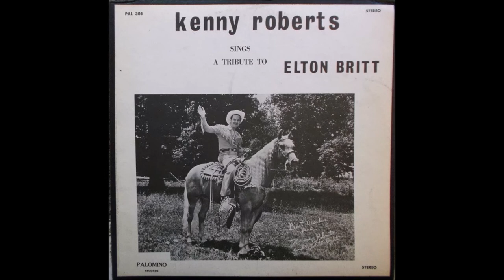Kenny Roberts - The Alpine Milkman [c.1972].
[Written by Leslie Sorinis]
1st. Recorded 1930 by Leslie Soronis
Also                  1933 by Britt Brothers
                          1954 by Wilf Carter
                          1962 [LIVE]
                by Kenny Roberts and Elton britt

Issued on LP Palomino "A Tribute To Elton Britt" [1972]

Kenny Roberts [vcl solo]  with Slim Cox, Mack Sullivan and Don Cleary

 Born George S. Kingsbury Jr.  in Lenoir City TN [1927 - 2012]
aka "King Of The Yodellers"

Recorded 1946 to 2000 PLUS